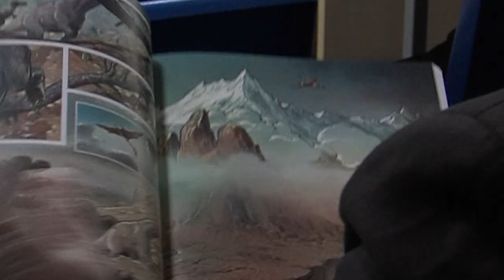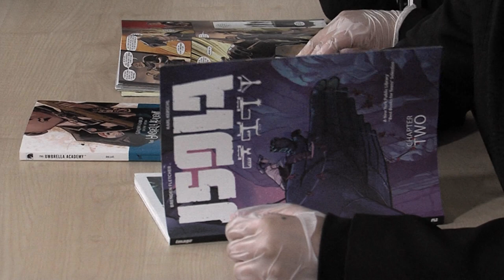Comic Workshops with Stephen Holland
Here’s a look at some of what Comics Laureate, Stephen Holland, taught Y9 about comics during his visit in April.